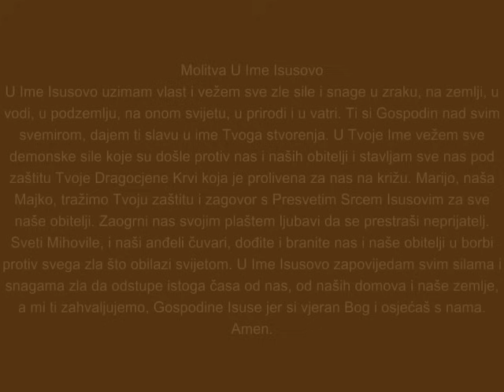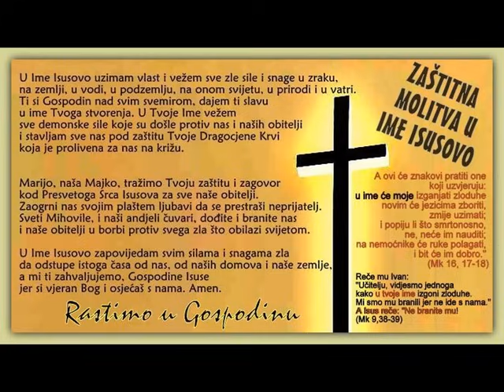MOLITVA U IME ISUSOVO - fra Ivo Pavić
Molitva u Ime Isusovo
Zašto je treba moliti i koliko puta, čemu služi ova molitva sve to možete čuti od fra Ive Pavića koji odgovara na ova pitanja.